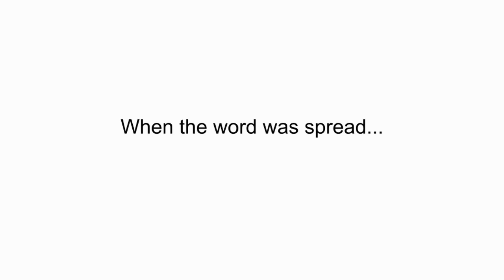oversimplified logos in a nutshell